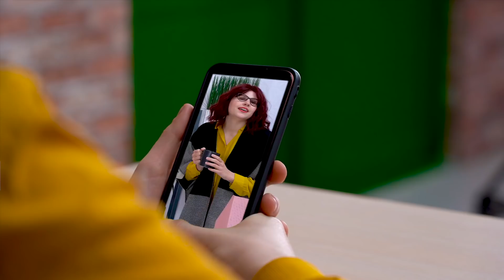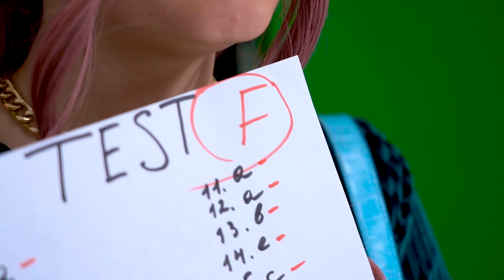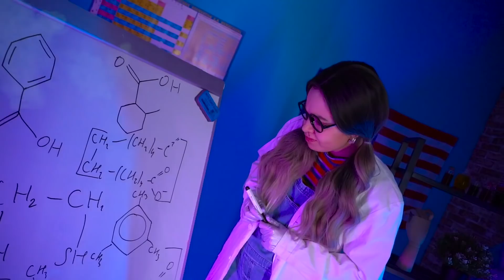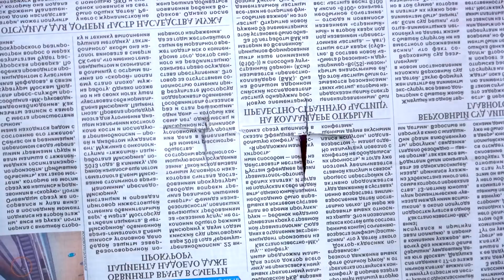पॉपुलर गर्ल बनाम नर्ड गर्ल | स्कूल में एक लड़के को दोस्त कैसे बनाएं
च्लोए एक लोकप्रिय छात्रा है, और अरी एक बेवकूफ है।  लेकिन ऐसा हुआ कि जेमी ने गलती से च्लोए के बजाय अरी के डेस्क पर एक प्रेम पत्र भेज दिया। जेमी को वास्तव में उससे प्यार करने के लिए अरी ने एक प्रेम औषधि तैयार की है जिससे जेमी उसके प्यार में पड़ जाएगा। लेकिन ऐसा लगता है कि उसने इसे ज्यादा कर दिया।

क्या आपको एक या उससे ज़्यादा फायदेमंद लगे ये बहुत बढ़िया भाड़े? याद से इस धन को दोस्तों से बांटें इस वीडियो को शेयर कर के!